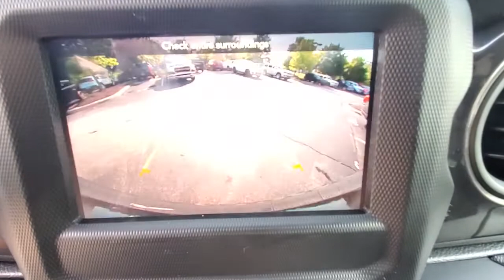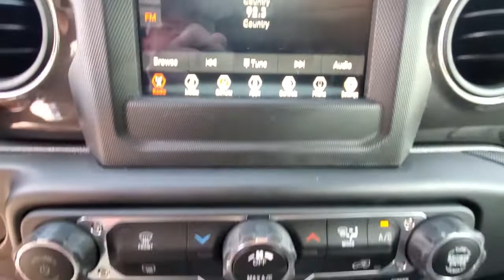2022 Jeep Wrangler available in Dublin, Columbus, Delaware, OH 321122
Hydro Blue Pearl Coat New 2022 Jeep Wrangler available in Dublin, Ohio at Crown CDJR Dublin. Servicing the Columbus, Delaware, Powell, Westerville, OH area.
2022 Jeep Wrangler Unlimited Sport Altitude - Stock#: 321122 - VIN#: 1C4HJXDN1NW276318

110 MPH Vehicle Max Speed Calibration 3.45 Rear Axle Ratio 4-Wheel Disc Brakes 8 Speakers ABS brakes Air Conditioning Alpine Premium Audio System AM/FM radio Apple CarPlay/Android Auto Aux Battery Black 3-Piece Hard Top Black Interior Accents Black Trail Rated Badge Body Color Grille w/Gloss Black Rings Brake assist Bridgestone Brand Tires Cloth Low-Back Bucket Seats Compass Convenience Group Delay-off headlights Driver door bin Driver vanity mirror Dual front impact airbags Dual front side impact airbags Electronic Stability Control Emergency communication system: SiriusXM Guardian Engine Oil Cooler Front 1-Touch Down Power Windows Front anti-roll bar Front Bucket Seats Front Center Armrest w/Storage Front fog lights Front reading lights Heavy Duty Suspension w/Gas Shocks Integrated roll-over protection Leather Wrapped Steering Wheel Low tire pressure warning Matte Black Jeep Badge MOPAR All-Weather Floor Mats MOPAR Hardtop Headliner No Soft Top Non-Lock Fuel Cap w/o Discriminator Normal Duty Suspension Occupant sensing airbag Outside temperature display ParkView Rear Back-Up Camera Passenger door bin Passenger vanity mirror Power Heated Mirrors Power steering Quick Order Package 22L Altitude Radio data system Radio: Uconnect 4 w/7 Display Rear anti-roll bar Rear reading lights Rear Window Defroster Remote Keyless Entry Security Alarm Side Steps Speed control Speed Sensitive Power Locks Split folding rear seat Steering wheel mounted audio controls Stop-Start Dual Battery System Sun Visors w/Illuminated Vanity Mirrors Tachometer Telescoping steering wheel Tilt steering wheel Traction control Trip computer Variably intermittent wipers Wheels: 17 x 7.5 Black Steel Styled Wheels: 18 x 7.5 Gloss Black Aluminum Wizard Black Instrument Panel Bezels.brbrHydro Blue Pearl Coat 2022 Jeep Wrangler Unlimited Sport Altitude 4WD 2.0L I4 DOHC